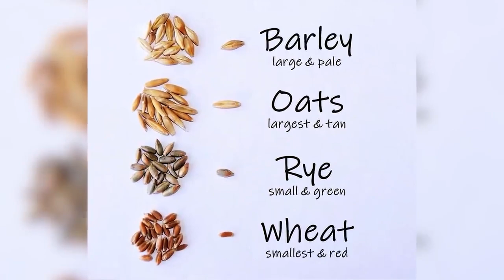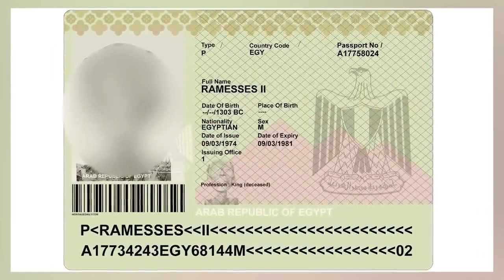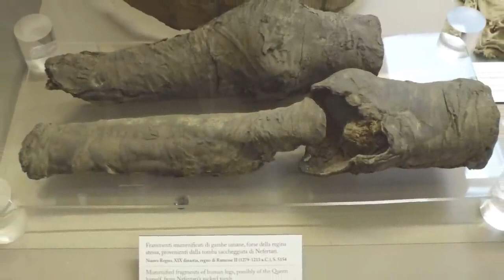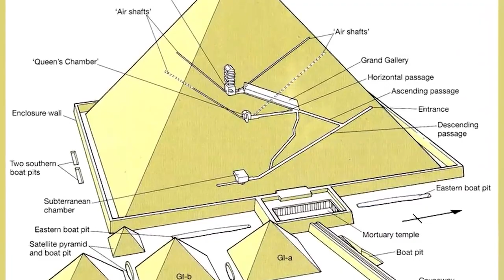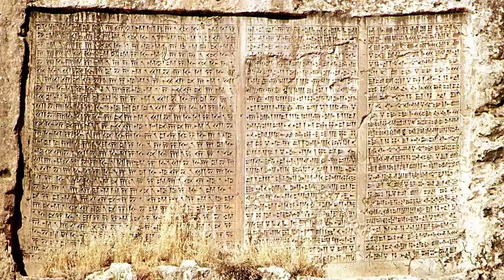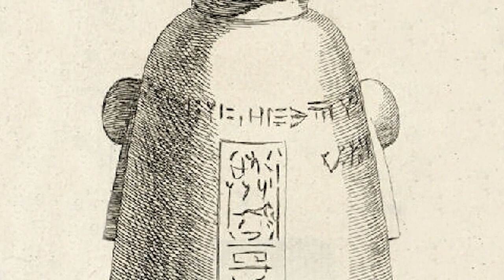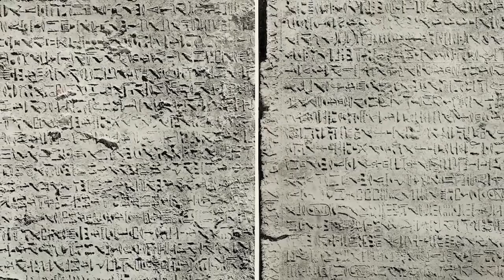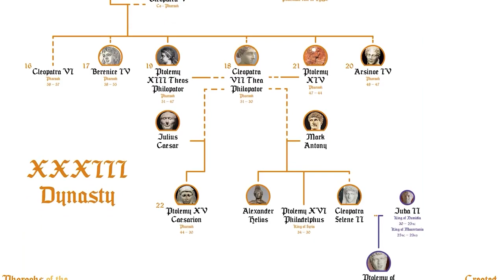Top 10 Most Powerful Pharaohs of Egypt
The Pharaoh's of Ancient Egypt were the rulers and even gods of their day. The people worshipped them and together they did incredible things like build the great pyramids. The Pharaoh's also did things that were considered quite scandalous. Join us today on Bumblebee as we count down our Top 10 Most Powerful Pharaohs of Egypt!

Editors:
🍯Adriel Casongsong